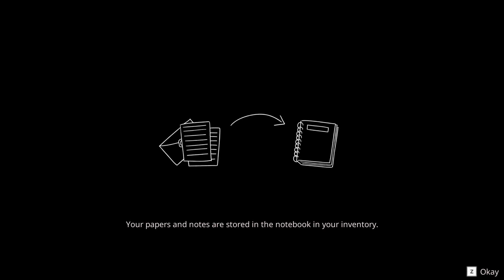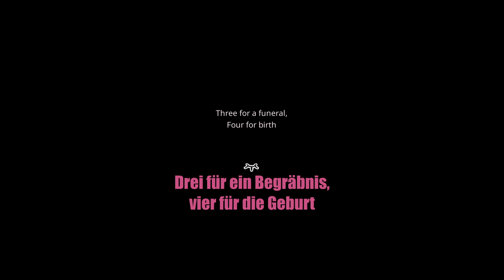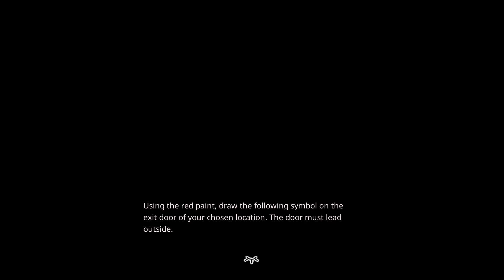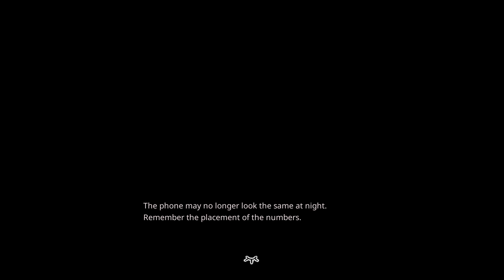PAPER LILY: CHAPTER 1 #02 🔴 Ich konnte mich nicht richtig Verabschieden | Let's Play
▶ Genre:  Pixel, Psycho-Horror
▶ Veröffentlichung: 26. Jan 2024

ENTWICKLER:   Leef 6010
PUBLISHER:      Leef 6010